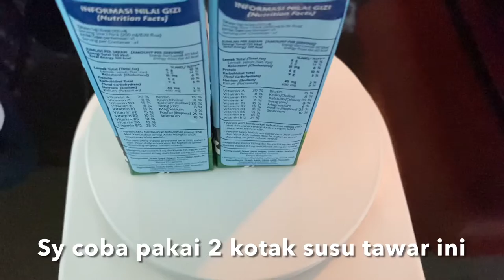Percobaan Membuat Purin (Puding Jepang)